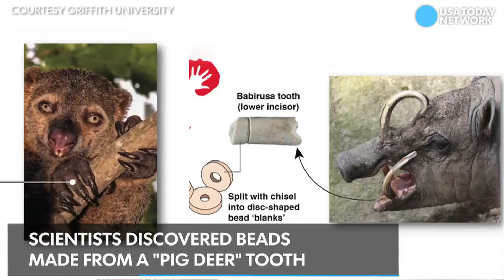Daily Scoop for April 6, 2017